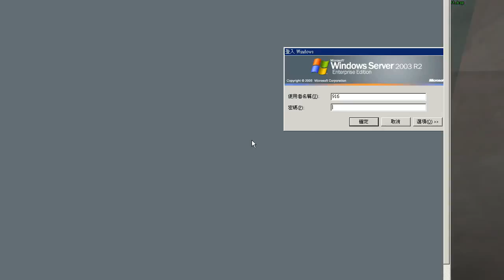TF2 Masters Round 1 - Masterful vs Extreme Revolution - cp_coldfront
cp_coldfront